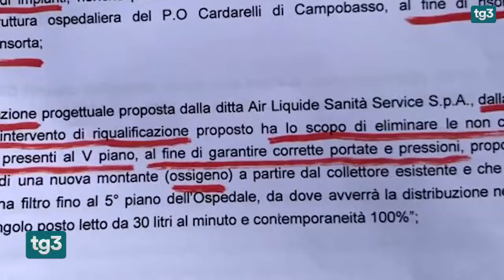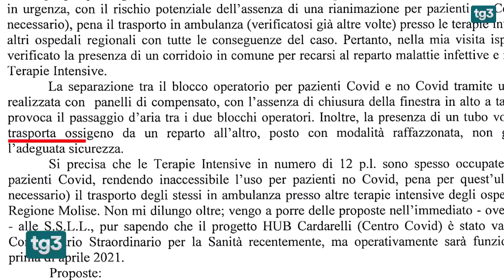Il servizio sul Tg3 dedicato al Cardarelli